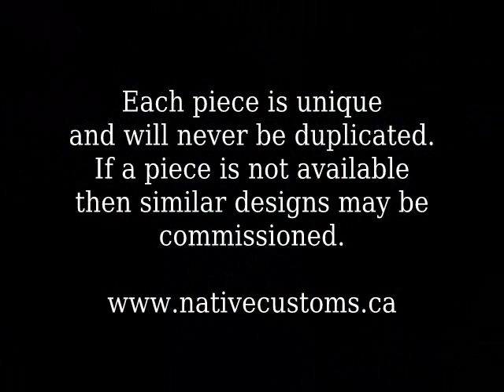Chris Glendale: First Nation Artist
...and this his is work.

Each piece is unique and will never be duplicated. If a piece is not available then similar designs may be commissioned.